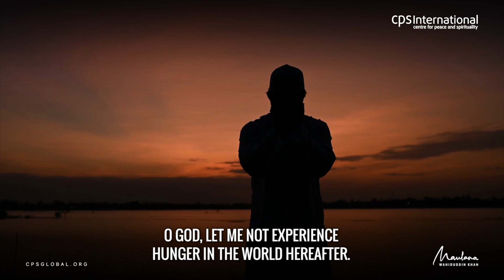Overeating During Ramadan